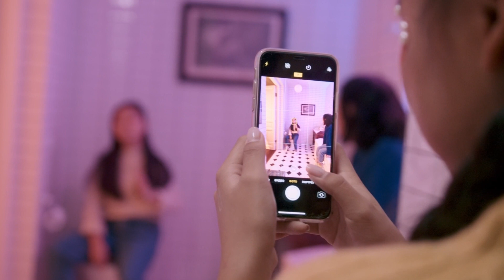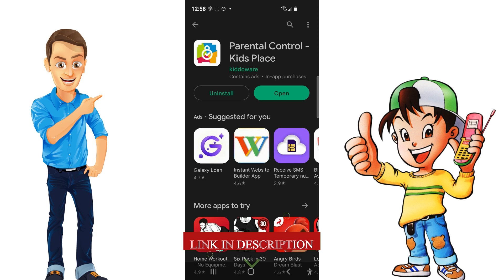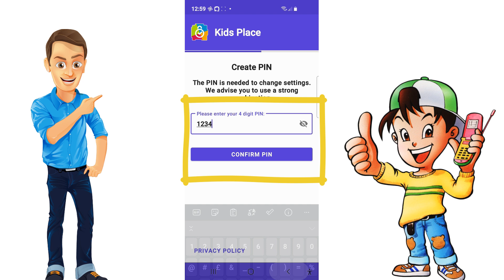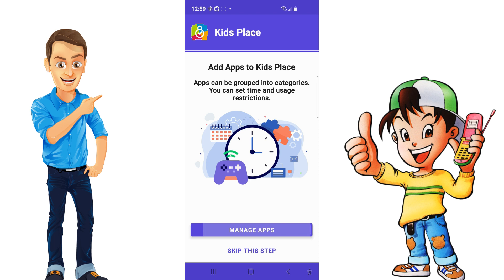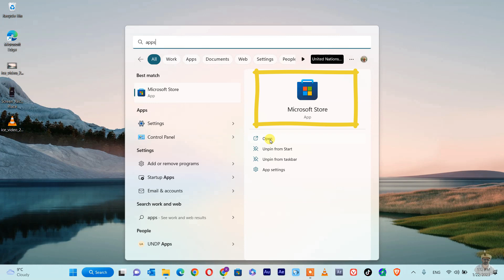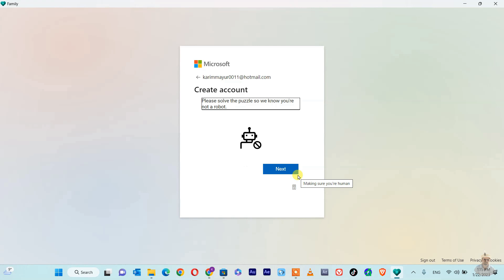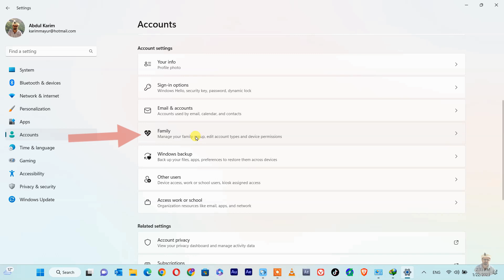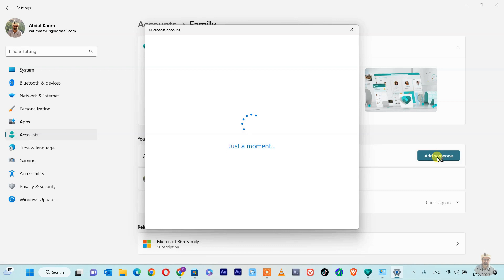Best Parental Control setting for Mobile and pc laptop Urdu Hindi complete tutorial 2023.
. Best Parental Control setting for Mobile

Kids Place Parental Controls App is a screen time limit & parental controls app created for parents who want to control their children's activity & screen time on phones & tablets.
Kids Mode, Screen Time Limit & Child Lock parental controls app features give parents a lot of flexibility on how to configure their phone/tablets to limit screen time; block ads & inappropriate content.

Best Parental Control setting for PC

Microsoft family features is a free set of features available on Windows 10 PC and Mobile that is bundled with the Windows 10, Home edition operating system. On July 17, 2020, Microsoft released Microsoft Family Safety on Google Play and App Store as well.